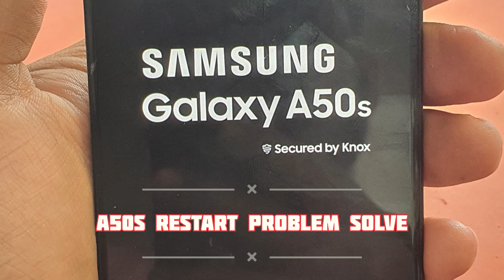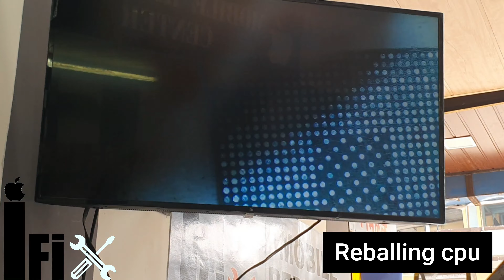Samsung A50s restart issue solve full process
samsung A series, M series restart issue
DoubleDecekar reball
cpu reball
Mobile Training is institute